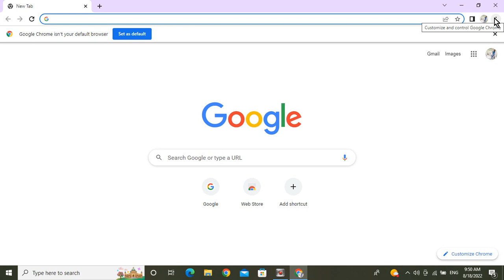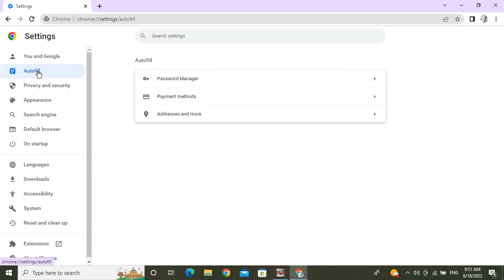การเข้าดูรหัสผ่านที่เคยloginหน้าเว็บบนgoogle chrome